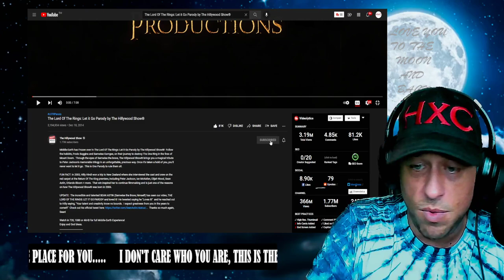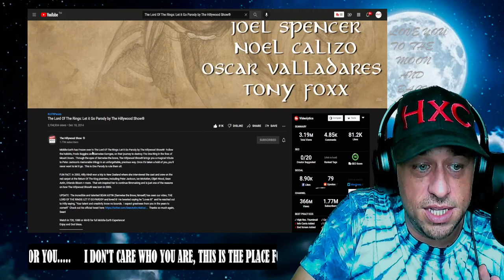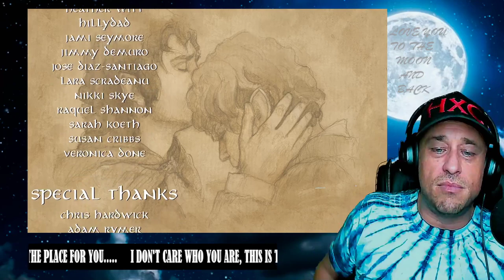The Lord Of The Rings: Let it Go Parody by The Hillywood Show® Reaction!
Show @thehillywoodshow some love!